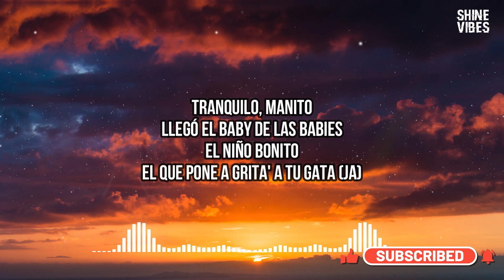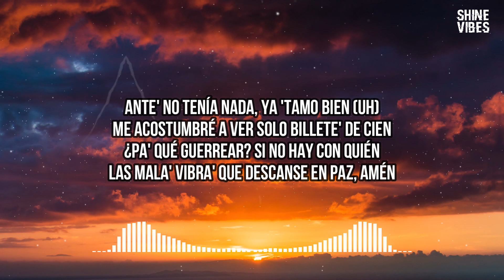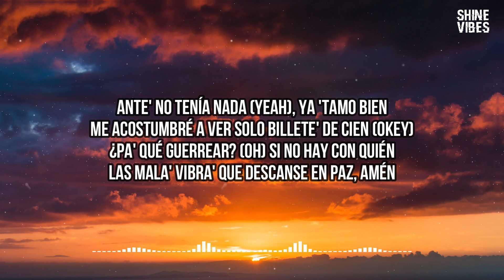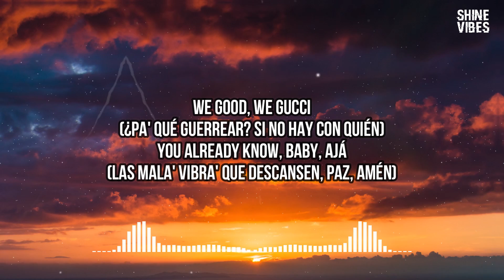Maluma - 28 (Lyrics/Letra) | Ante' no tenía nada (Muy bien), ya 'tamo bien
🎤 Lyrics:
[Intro]
Ey
Jaja
Ey
Papi Juancho (Rrr)
Ja

[Coro]
Ante' no tenía nada (Muy bien), ya 'tamo bien
Me acostumbré a ver solo billete' de cien
¿Pa' qué guerrear? Si no hay con quién
Las mala' vibra' que descanse en paz, amén
Ante' no tenía nada, ya 'tamo bien (Uh)
Las mala' vibra' que descanse en paz, amén (Ey)

[Verso 1]
Tranquilo, manito
Llegó el baby de las babies
El niño bonito
El que pone a grita' a tu gata (Ja)
"Ay, Dios mío, bendito", jeje, ey
"Ay, Dios mío, bendito" (Wuh)
Güеy, no mames, mames
Tú anda' con doscientos manе'
Rézale mejor a Dios, que te proteja de los male'
Vete pa'l carajo, parce, y a mí mejor no me sale'
Que ando positivo en otro' plano' más espirituale' (Wuh)
Tú te crees gangsta y rich
Yo sé que antes te lo han dich
Y como dicen en PR, tú eres sendo huelebich
Ayer me texteú tu bitch, que anda por Miami Beach
Dice que quiere montarse en mi animal y no es Stitch (Wuh)
[Coro]
Ante' no tenía nada, ya 'tamo bien
¿Pa' qué guerrear? (Ah-ah) Si no hay con quién

[Verso 2]
Mucho gusto, yo soy Juancho aka "Don Benjamin"
Desde los dieciocho, baby, cargando sendo botín
Un saludo a los pirobo' que no creyeron en mí
Miren dónde está para'o el pela'o de Medellín
Lo helado nadie me lo quita
Ahora todo' ya me solicitan
Ya no tengo tiempo pa' ti, mejor llama a mi abogado y pídele una cita, ajá
Espero no te molestes
Si el día de mañana tampoco te conteste, ey
Está cuadrando el semestre
Ando comprando un banco solo pa' que te preste

[Coro]
Ante' no tenía nada (Yeah), ya 'tamo bien
Me acostumbré a ver solo billete' de cien (Okey)
¿Pa' qué guerrear? (Oh) Si no hay con quién
[Outro]
Yo, yo
Yeah-yeah, jaja
Once again
Maluma, baby (Papi Juancho)
Mira, de nada vale el éxito, el dinero, la fama
Si no tienes con quién compartirlo
Started from the fuckin' bottom, now we here, you know
Jaja
Dímelo, Chan, Chan
Kevin ADG, The Rudeboyz
We good, we Gucci
You already know, baby, ajá
(Las mala' vibra' que descansen, paz, amén)
Rudeboyz
Ey, ey